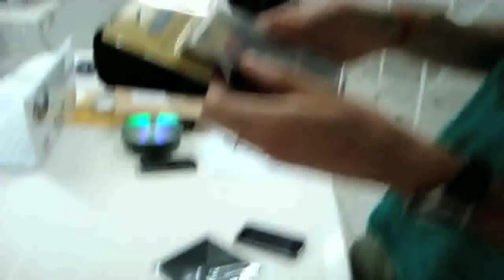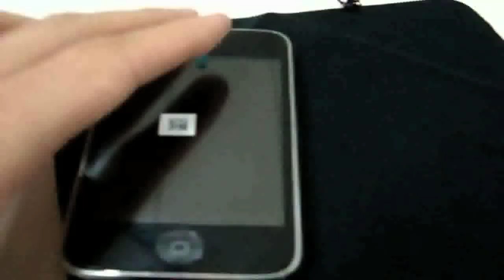Tutorial Móveis | Troca do vidro do iPhone 3G | Móveis Coloniais de Acaju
Coaracy mostrando que além de baterista, é nerd profissional!

É muito comum ouvir histórias de iPhones que caíram no chão e o vidro trincou, mas ele continuou funcionando.

Como no Brasil, é caríssimo trocar esse vidro, pesquisamos na Internet e resolvemos arriscar...

Esse foi um experimento baseado em um outro tutorial. Será que teve final feliz?